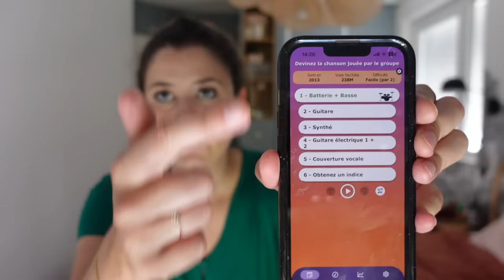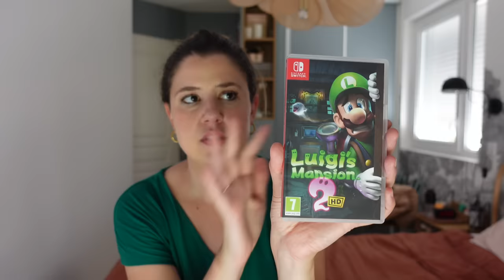The FIVEorites #43 | Personnes occupées s'abstenir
Je porte :

– Mascara : Telescopic waterproof L’Oréal (acheté à New York)